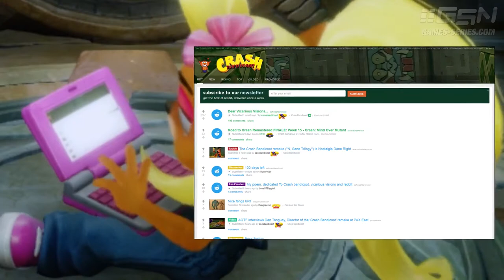Secretos y Huevos de Pascua｜Crash Bandicoot N. Sane Trilogy｜Español Latino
En esta ocasión me gustaría compartir un fandub de un video que recopila algunos de los secretos y Huevos de pascua del juego Crash Bandicoot N. Sane Trilogy que se han encontrado hasta el momento.

Este es el video original.

Espero que haya sido de tu agrado ^^

Tus comentarios son bienvenidos :D